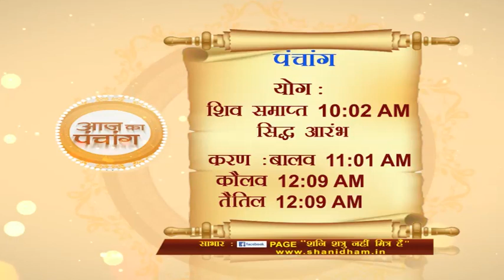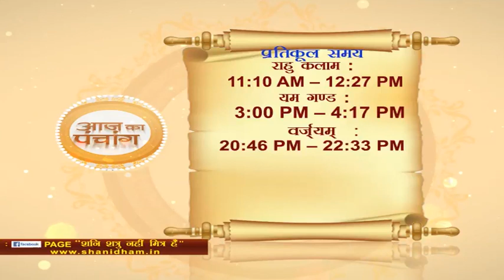आज का पंचाग || 04 मई 2018 || Paramhans Daati Maharaj